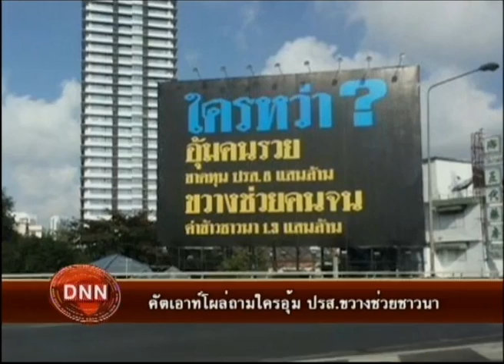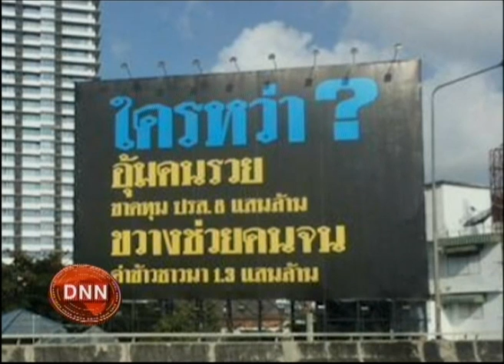10-2-57 ข่าวเที่ยงDNN สุเทพ เดินขอเงินชาวบ้าน อ้างนำไปช่วยชาวนา